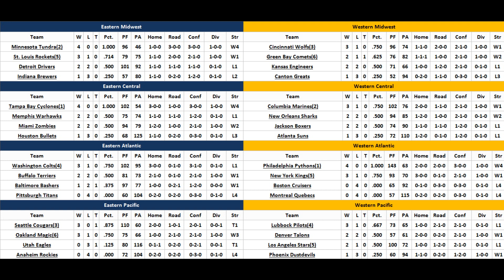2017 UFL Season Q1 Report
Now that we're 4 weeks in the 2017 UFL Season, or 1/4 the way through. Here is my report on the Season so far